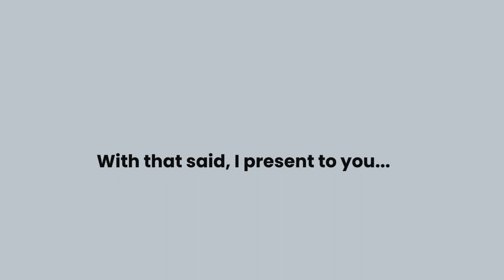Abdi Sidali Product Explainer Video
Here's a product explainer video that I created for my personal professional brand.